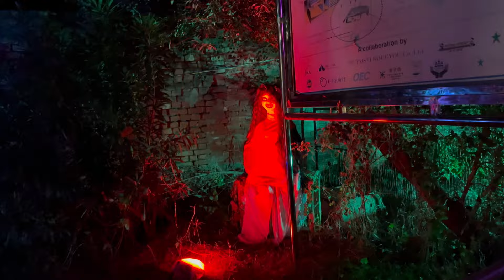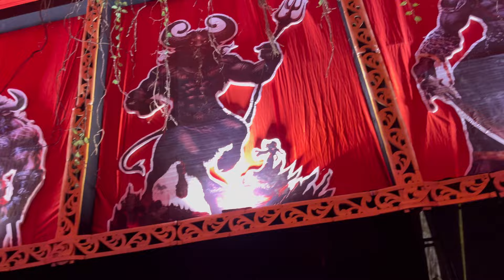Durga Puja Pandal Varanasi 2024| बनारस का दुर्गा पूजा पंडाल 2024